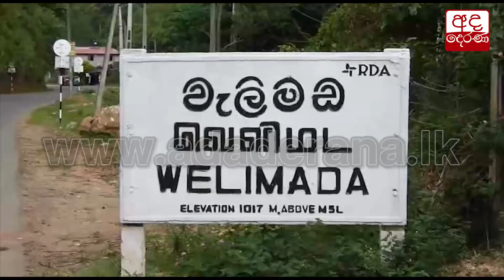පාරට වැටුණු තාප්පය